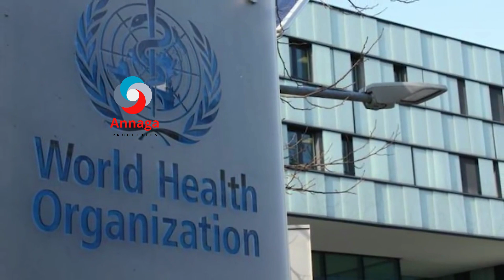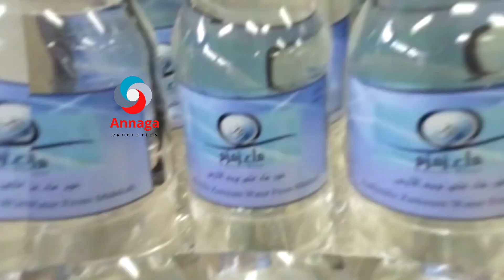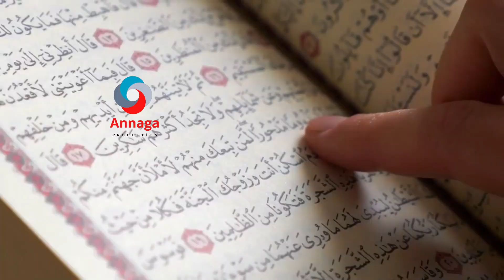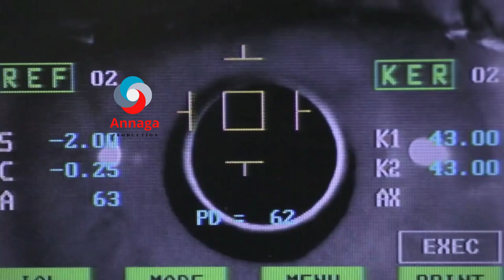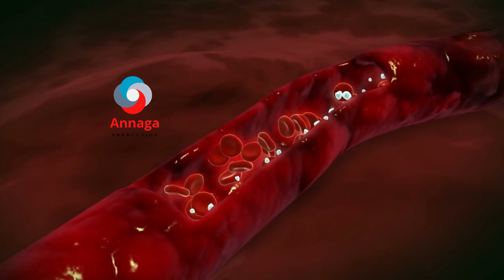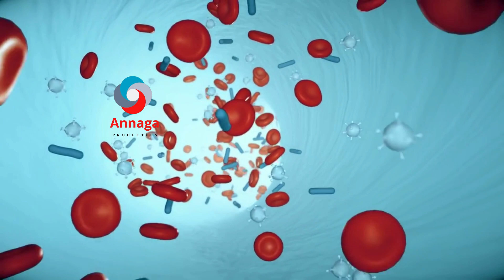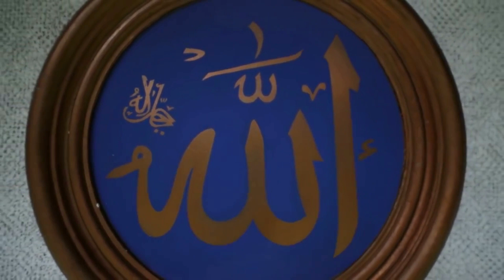Xog laga helay biyaha zamzamka iyo faa'idooyinka layaabka leh ee uu leeyahay.